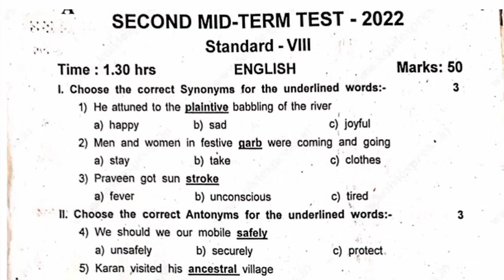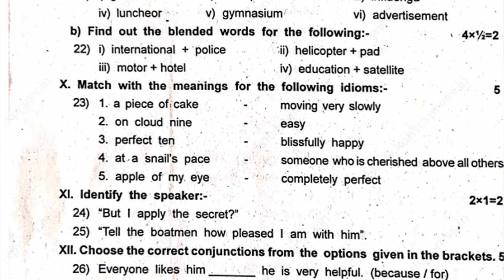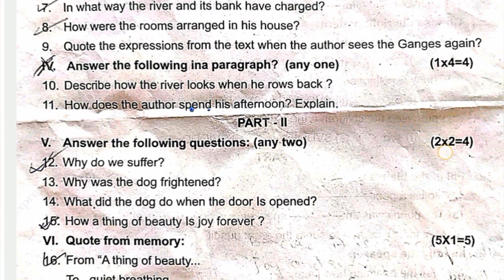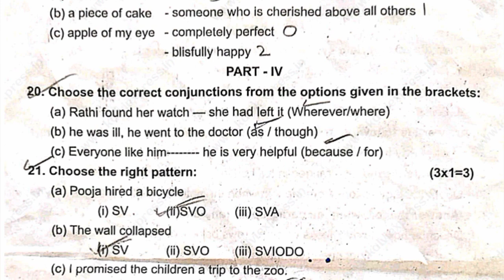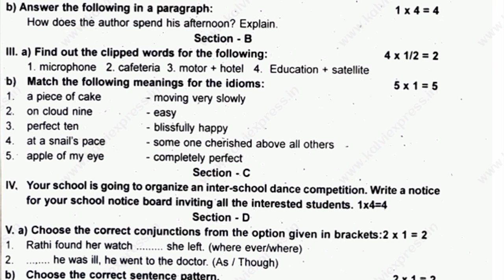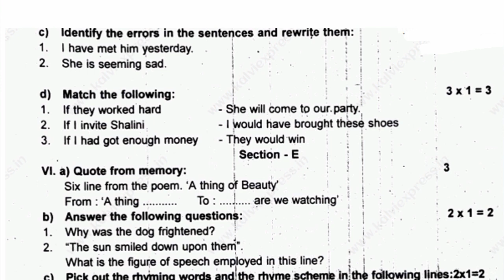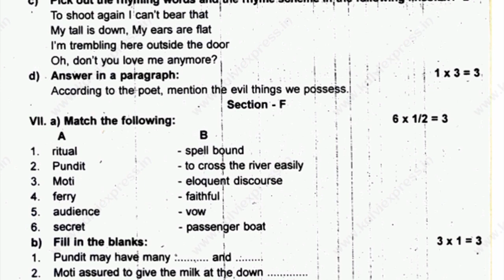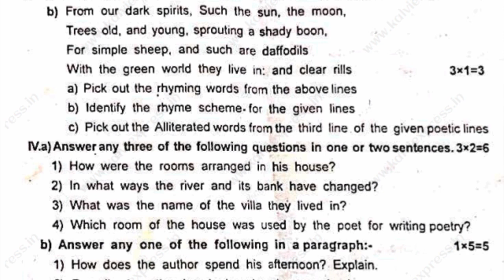8th Std - English | Second Mid Term Test - Model Question Paper | Important Questions